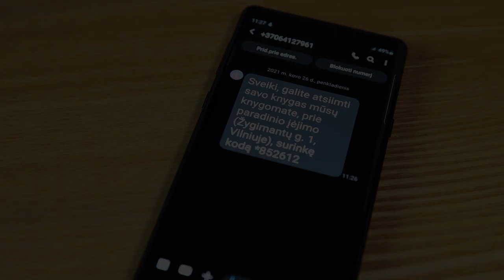Knygomatas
Pristatome naują Bibliotekos paslaugą – aptarnavimą per knygomatą. Tai galimybė skaitytojams, turintiems abonemento teisę, iš anksto užsakytas knygas atsiimti bekontakčiu būdu 24 val. per parą. Knygomatas įrengtas prie paradinio įėjimo į Biblioteką.

Knygomato naudojimo instrukcija

1. Užsisakykite norimus leidinius internetu katalogas.mab.lt arba per kortelinį katalogą.
2.1. elektroninio laiško temą – „Leidinių išdavimas per knygomatą“;
2.2. savo skaitytojo pažymėjimo numerį;
2.3. mobilaus telefono numerį.
3. Pateikdamas prašymą elektroniniu laišku leidinių išdavimui per knygomatą, skaitytojas patvirtina, kad savo užsakymą pateikia jau užsisakęs leidinius internetu arba per kortelinį katalogą ir kad susipažino su naudojimosi Biblioteka taisyklėmis, kad pateikia tikslius ir teisingus asmens duomenis ir yra informuotas apie jų tvarkymo tikslus bei sąlygas.
4. Sulaukite SMS žinutės su knygomato prisijungimo kodu.
5. Gavę SMS žinutę, ateikite prie knygomato, spauskite žvaigždutę ir įveskite gautą kodą. Tada paimkite leidinius.
6. Užsakytus leidinius iš knygomato pasiimti reikia per SMS žinutėje nurodytą laiką.
7. Norėdami iš knygomato pasiimti rezervuotus leidinius, turite pateikti prašymą ne vėliau kaip likus dviem darbo dienoms iki rezervacijos galiojimo pabaigos.
8. Pasiimti leidinius knygomate galite 24 valandas per parą.
9. Negalintys užsisakyti leidinių internetu katalogas.mab.lt arba norintys atlikti paiešką kortelių kataloge skambinkite telefonu Bibliotekos darbo valandomis: (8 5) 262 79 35;
Skype: Budintis bibliografas.
10. Knygomatas nėra skirtas leidinių grąžinimui. Paimtus leidinius reikia grąžinti į Biblioteką.

Saugokime save ir esančius šalia mūsų!